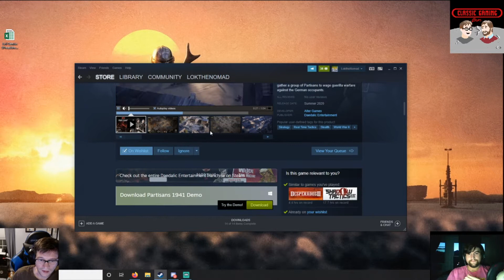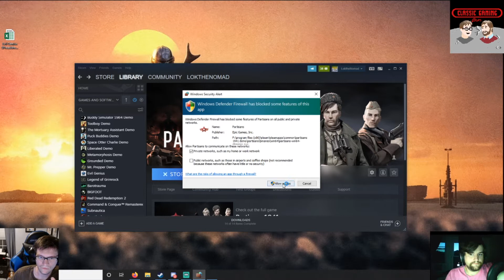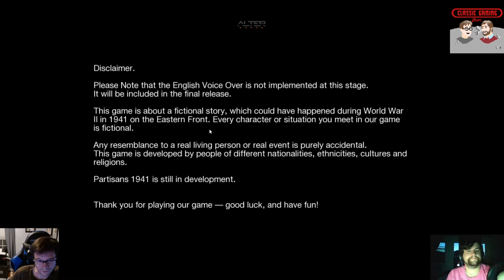Classic Gaming Brothers Play: Steam Indie Festival - Partisans 1941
Hey Everyone,
Zach and I check out some demos of the Steam Indie Summer festival 2020. Check out the videos of us playing them.